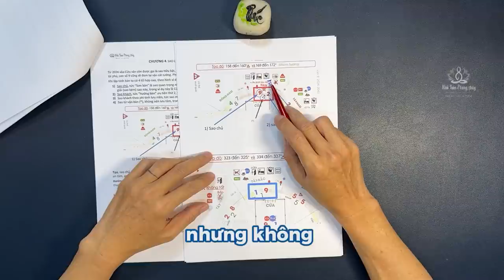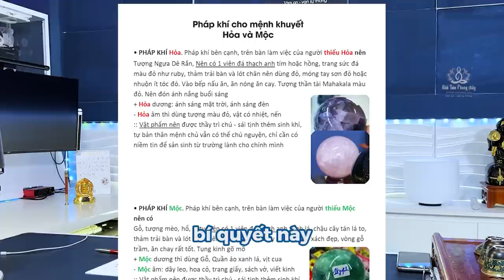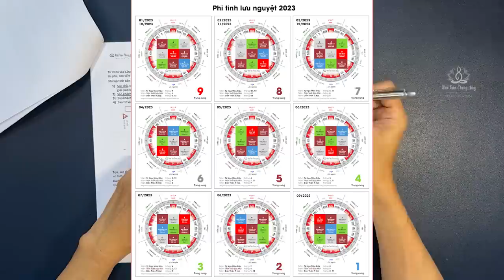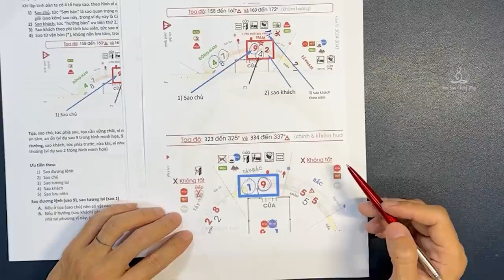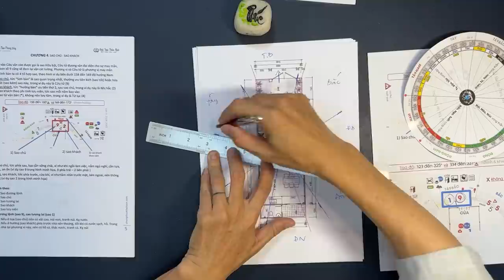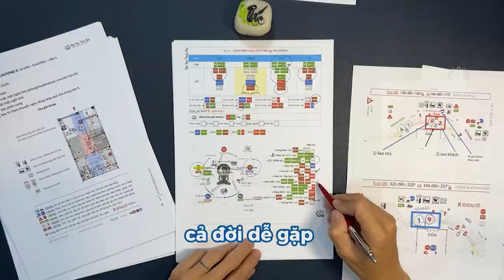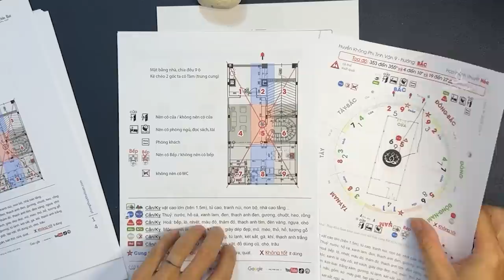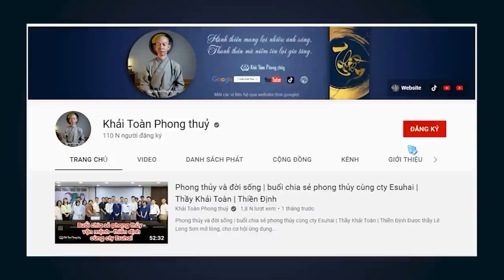Mệnh tài lộc | Học phong thủy | huyền không phi tinh vận 9 | Thầy Khải Toàn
Học phong thủy online huyền không phi tinh vận 9, nhận biết hướng nhà tốt trong Cửu vận
0:18 cải tạo vận mệnh
1:33 danh mục bài học phong thuỷ online (Chương 1)
3:58 Chương 2: Cửu vận là gì
6:03 Chương 3: cách tính vận bàn HKPT
7:36 Chương 4: sao chủ - sao khách vận 9
9:07 Chương 5: loan đầu và lý khí phong thuỷ học
10:22 Chương 6: ứng dụng phong thuỷ học
12:57 Chương 7: mệnh tài lộc
16:06 Chương 8: cải tạo vận mệnh
19:26 Chương 9: 24 sơn hướng vận 9 Huyền không phi tinh

Vận mệnh một người thịnh suy, được mất, được định trong sinh thần bát tự, vận mệnh một mảnh đất cũng như thế, phong thuỷ có công năng thay đổi từ trường một mảnh đất, nhưng cần điều kiện